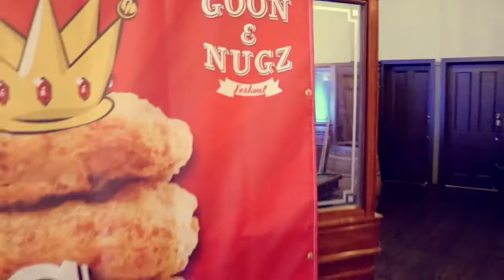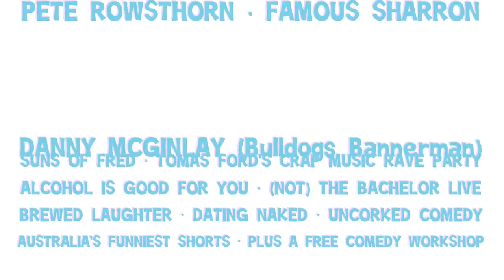RONAN FREEBURN - EVENTS REEL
A showcase of the events created and produced by Ronan Freeburn between 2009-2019.